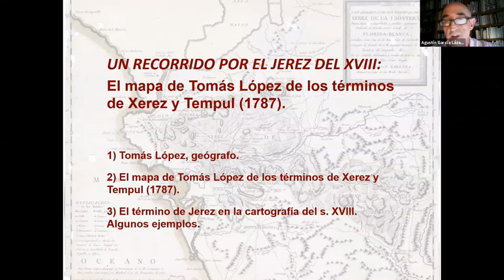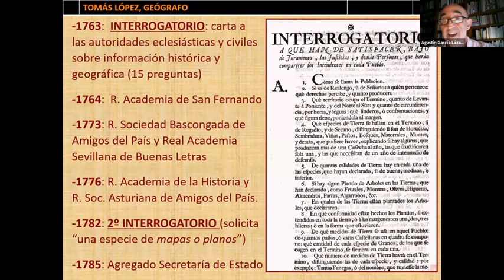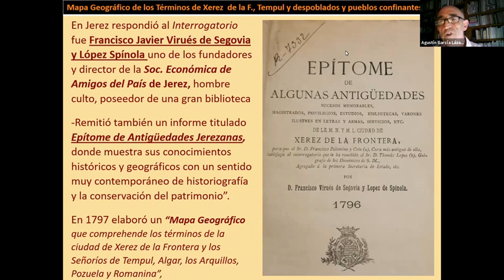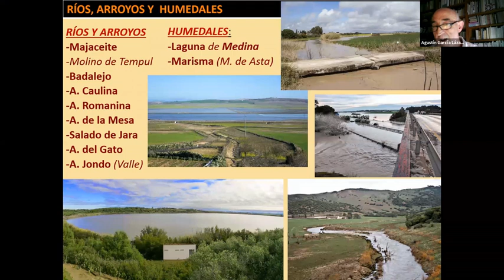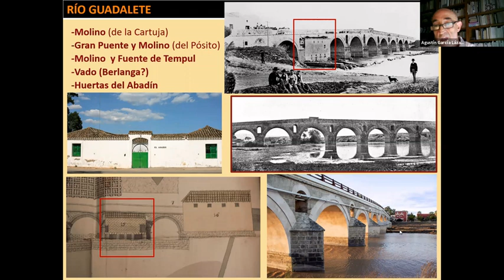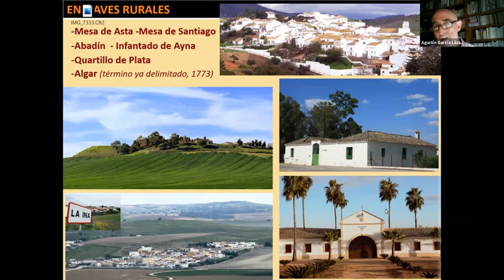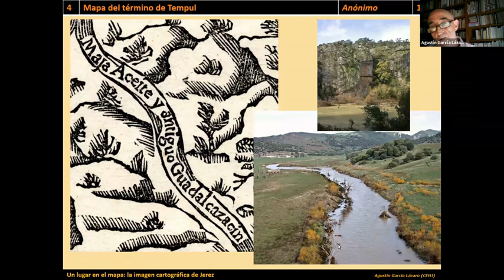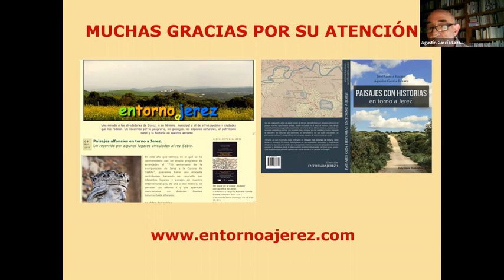2021 06 08 Mapa Tomás López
Sección de Historia y Patrimonio
DÍA INTERNACIONAL DE LOS ARCHIVOS
Colaboración entre el Archivo Municipal de Jerez y el Ateneo de Jerez
Conferencia: "Un recorrido por el Jerez del XVIII. El mapa de Tomás López de los términos de Jerez y Tempul (1787)"
Ponente: AGUSTÍN GARCÍA LÁZARO